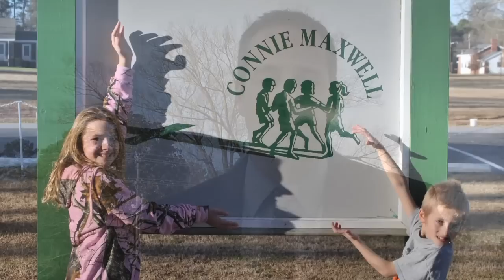Pastor Chuck Reich with Randy Harling Entire Interview Connie Maxwell Childrens Home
- REVELATIONS TV Series is produced by Horizon Media Studios - a Christ-Centered, 501(c)(3) non-profit media ministry with a commitment to share the Gospel of Jesus Christ through television, internet, and other media outlets.  Our production team features other non-profit organizations for a special series produced for television with out commercial sponsors or advertisers. It is designed to raise awareness and encourage personal involvement. The Producers and Board of Directors will be selecting organizations to feature on upcoming shows and programs.